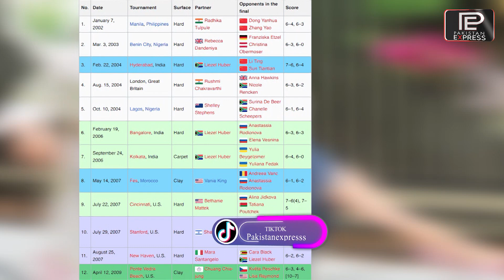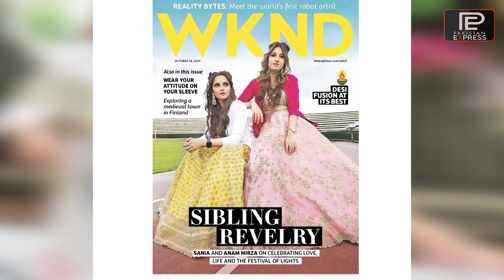Net Worth of Shoaib Malik's Ex Wife Sania Mirza | Pakistan Express